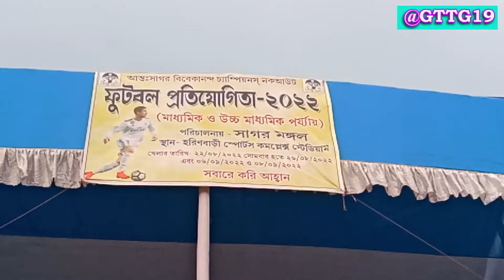অন্ত:সাগর বিবেকানন্দ চ্যাম্পিয়ন নকআউট ফুটবল প্রতিযোগিতা 2022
কোম্পানিছাড় মহেশ্বরী হাইস্কুল বনাম বিবেকানন্দ বিদ্যানিকেতন হাই স্কুল